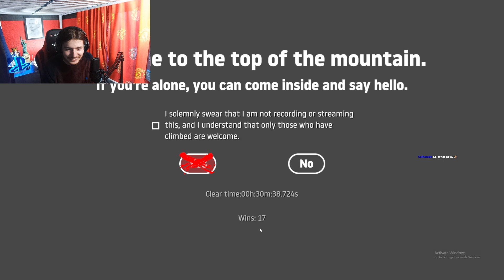So I Played Getting Over It...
What I use to create my thumbnails:

Adobe Photoshop